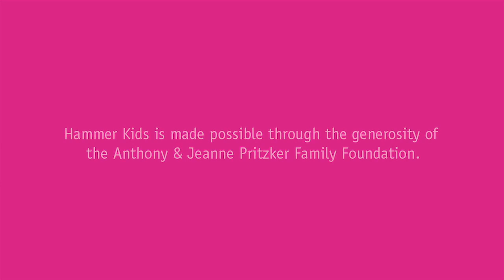Hammer Kids: Renegade Tour by Alina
4/27/2014---Museums usually have tour guides who are trained to teach visitors about art. But who's to say that museums are the only ones who can tell you about art? We wanted to hear directly from our budding museum visitors, so for our Close Encounters: Renegade Tours program, we invited kids to explore the Armand Hammer Collection and give a renegade tour of their favorite work of art with the help of artist Amanda Yates Garcia.

This program is part of the Hammer Museum's Close Encounters series, in which artists encourage families to look closely at art, experiment, and create together.

Hammer Kids is made possible through the generosity of the Anthony & Jeanne Pritzker Family Foundation.